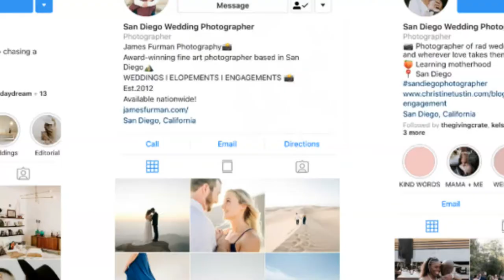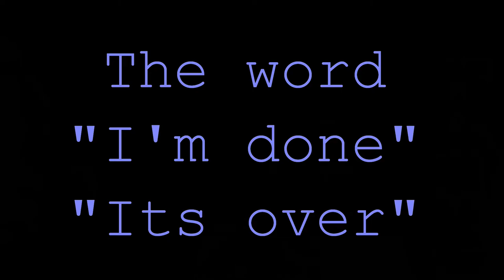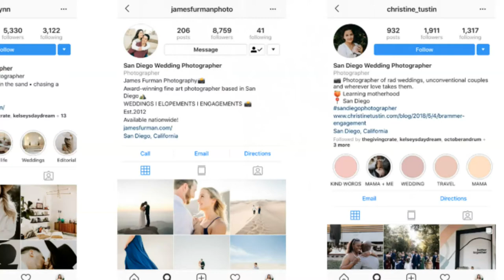COVID-19 RELATIONSHIP DISRUPTIONS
This podcast talks ♥ ♪ ♫.♠ ♥ relationships, marriages that were impacted during Covid-19. Provide some clarity behind the word “I’m done” and some possible solutions to bring couples ♥ together…

Get real inspiration and motivation from true stories and advice. Make the changes you need to now to make your life better. Podcast Episode 1

1)This video has no negative impact on the original works (It would actually be positive for them)
2)This video is also for teaching purposes.
3)It is not transformative in nature.
4)I only used bits and pieces of videos to get the point across where necessary.

motivation videos
inspirational videos
best motivation
motivational speech
sales motivation
employee motivation
Discovering Happiness
Discovering Happiness Podcast Episode 2 with Manny V
 Discovering Happiness Podcast with Manny V
Divorces, Marriages impacted during covid
Divorces rate in India
Indian divorces in India rate during 2020
Solutions to make happy marriage
Root cause of “I’m done”
Healthy relationship video
Failures in marriages
Success in marriages
Marriages issue during Covid-19
Relationship issue during Covid-19
Celebrates breakups and divorces during covid
Pandemic martial problems
Lockdown marriages issues
covid ended marriages
Doomed marriages during covid
Pandemic caused breakups
Financial tension during covid
Social isolation
Arguments during marriages
Couples retreat solutions
Relationship therapy
Stress during marriages
In-laws interferences
Healthy communications
Extended family in marriage
Dealing with breakups during covid
Dealing with divorces during covid
Dealing with separations during covid
Couples fights
Finding love in marriage again
Emotional intimacy
Self-love
Giving space relationship
Value differences
Selfishness
Ignoring boundaries
Finding commitment
Lack of commitment
Blame game marriage
Social isolation
Arguments during covid
Pandemic caused breakups